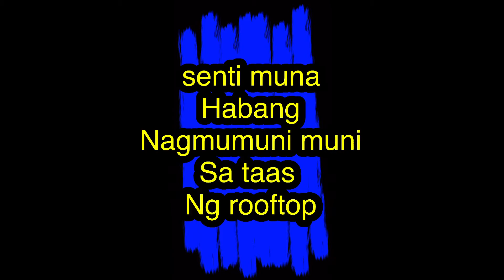Senti muna habang nagmumuni muni sa rooftop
Senti, music lover